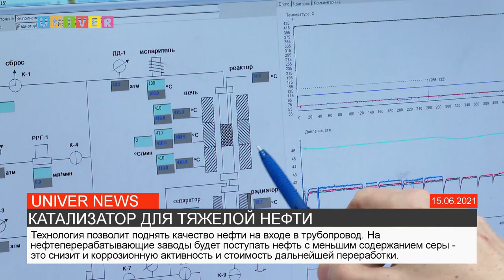НОВОСТИ КФУ от 10.08.2021